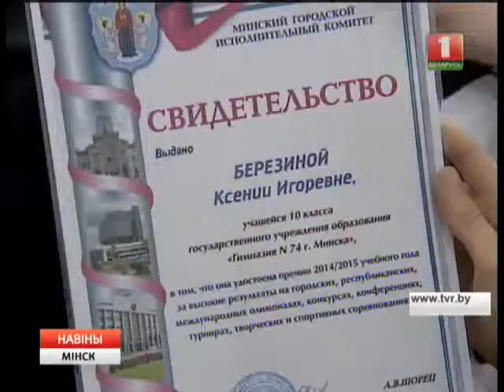Специальные премии одаренным школьникам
Специальные премии Мингорисполкома вручены ста одаренным школьникам столицы